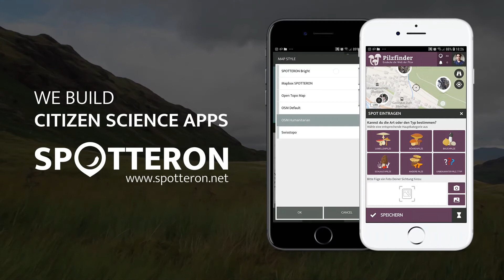We build Citizen Science Apps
SPOTTERON is a fully customizable and affordable solution for your Citizen Science, environment protection and volunteer monitoring projects. It can be fully adapted to your project's needs and is constantly updated and maintained. All projects powered by SPOTTERON feature their own custom Smartphone Apps for iOS and Android and an interactive embeddable map application for your homepage.

The core features of SPOTTERON cover a wide range of innovative features for Citizen Science Apps while maintaining low prices. The custom smartphone apps for Android & IOS and the interactive map are a complete modern toolset for projects for Citizen Science, smart city apps and similar uses. The apps and maps can be individually customized and branded while receiving regular updates during the whole runtime. Our development team is ready for extending the platform with new features for your project needs.

and get in contact about your Citizen Science project today!